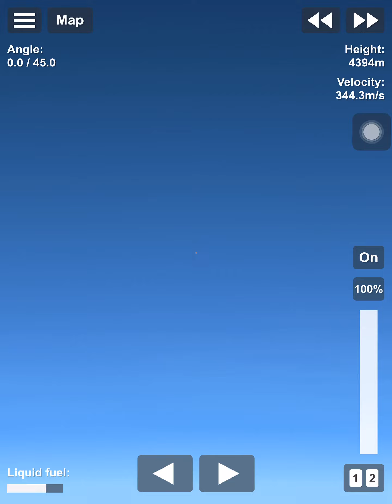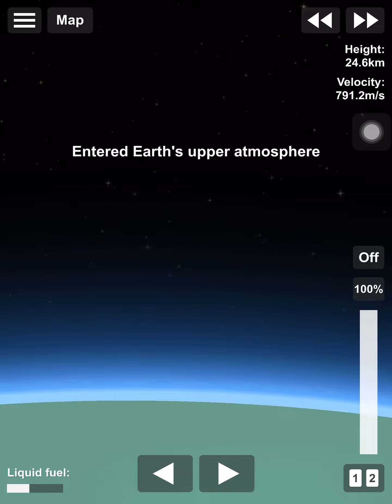V2(world's first long-range guided ballistic missile)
V2 bomb at London and its world's first long-range guided ballistic missile